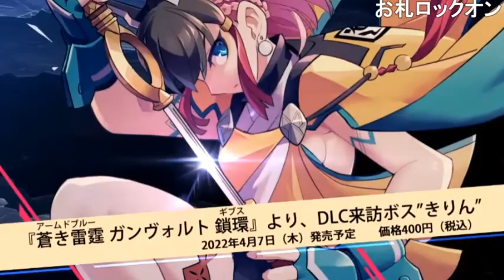ガンヴォルト情報局 第39回【ニコニコ生放送Ver.】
ガンヴォルト情報局 第39回は3月23日（水） 夜9時から、MCのIKKANさんとレギュラーの峯田茉優（RoRo役）さんが、ゲストに『蒼き雷霆（アームドブルー） ガンヴォルト 鎖環（ギブス）』で、きりん役を演じる篠原侑さんをお迎えしてお送りする予定です！

第39回は『白き鋼鉄のX（イクス） 2』のDLC情報を含むガンヴォルトシリーズの最新情報をお届け予定です！

番組名：ガンヴォルト情報局 第39回
日時：2022年3月23日（水） 夜9時～
MC：IKKAN（オフィス★怪人社）
出演：峯田茉優（ヴィムス）
ゲスト：篠原侑（アイムエンタープライズ）

※この番組はニコニコ生放送のほか、Youtube Liveでもご視聴頂けます。